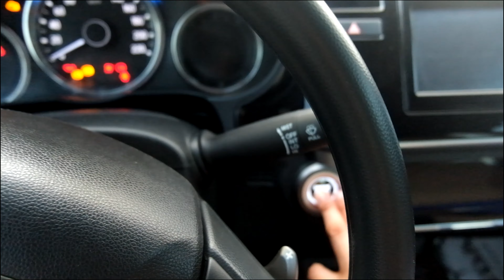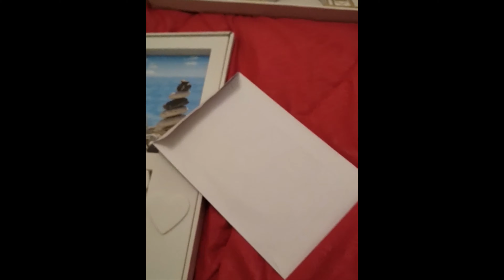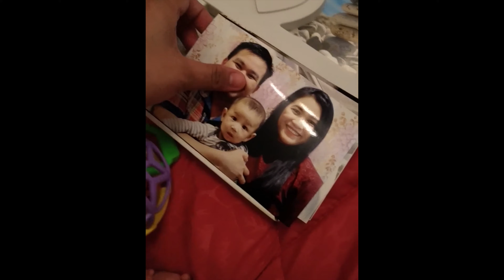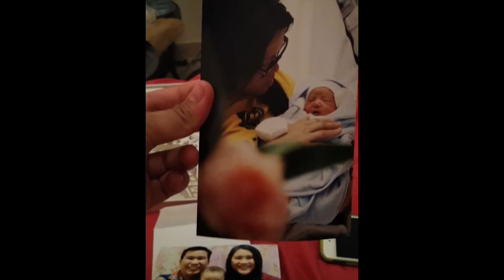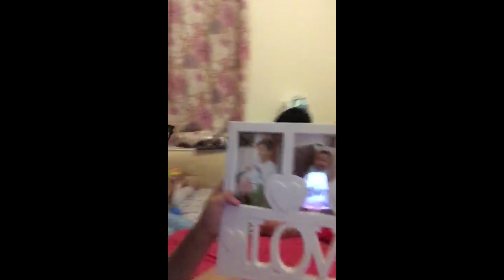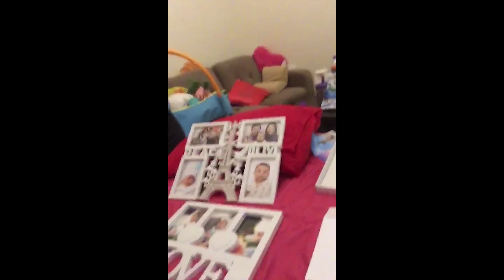2ND TRY VLOG STROLL AT CORNICHE